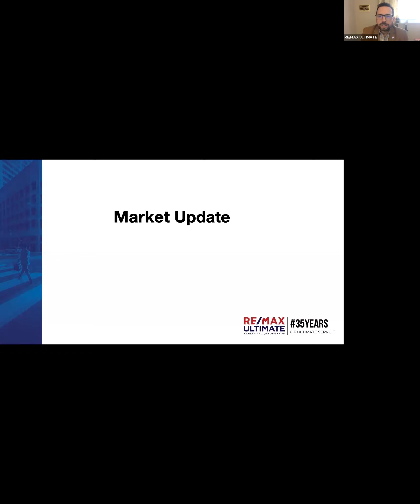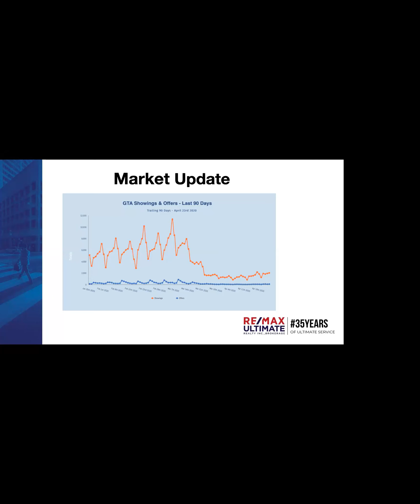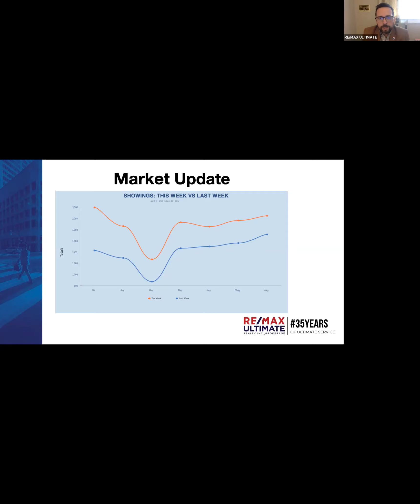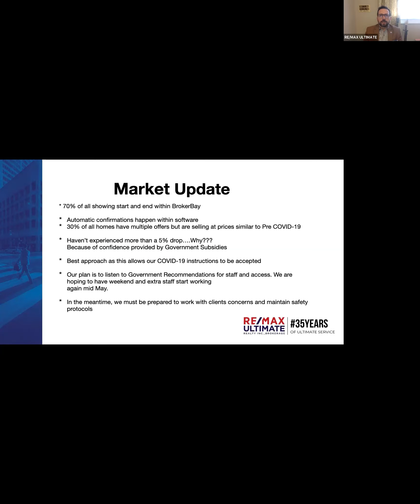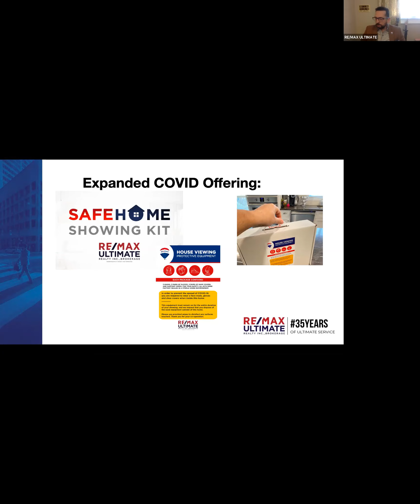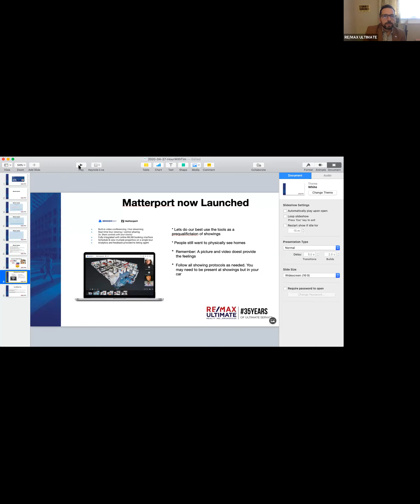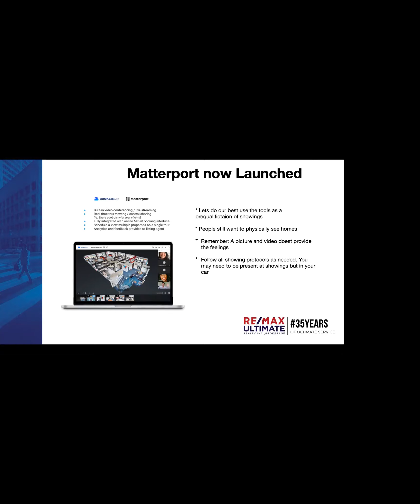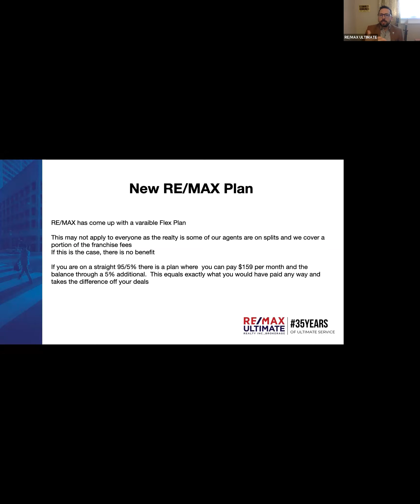An Hour With Tim April 27th 2020